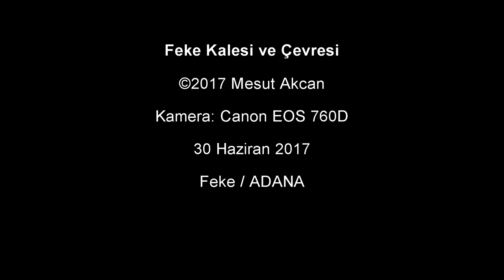Feke Kalesi ve çevresi. Video ve fotoğraflar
Feke Kale'si ve çevresinden fotoğraf ve videolar.
Kamera Canon Eos 760D
30 Haziran 2017

Artist: Nicolai Heidlas
Title: Father To Son